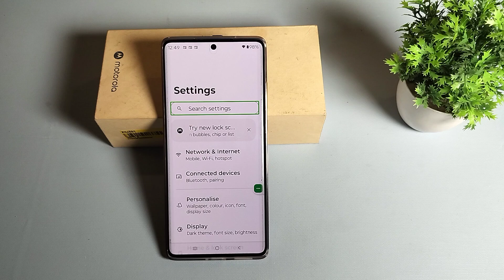How to fix TalkBack problem in Moto Edge 50 Neo 5G || Moto me Talkback problem solve kaise kare